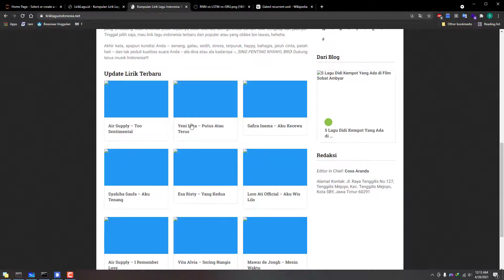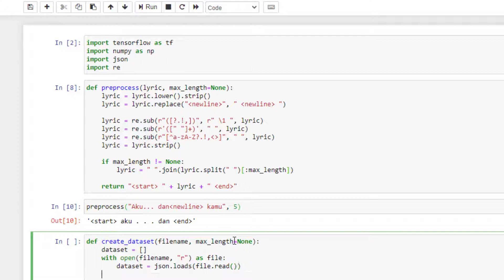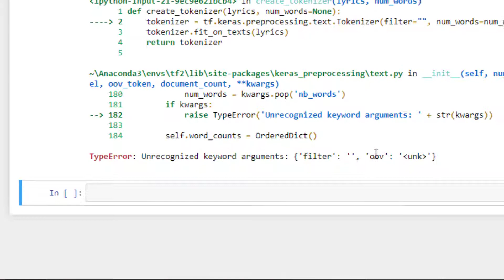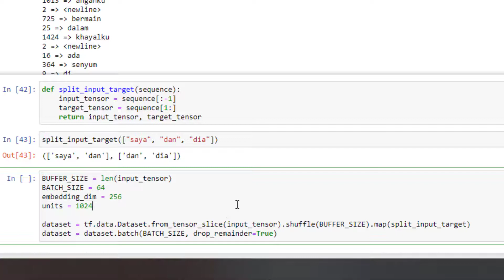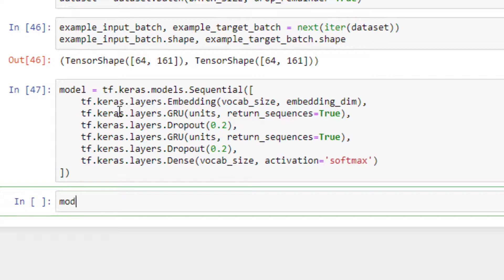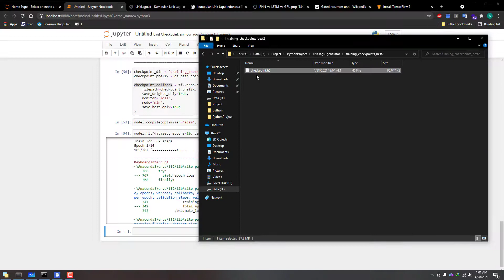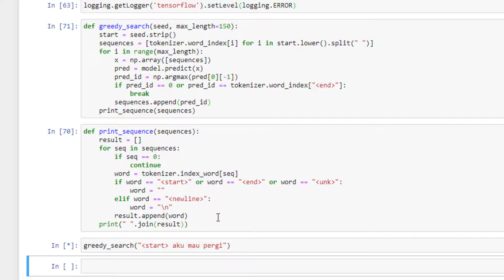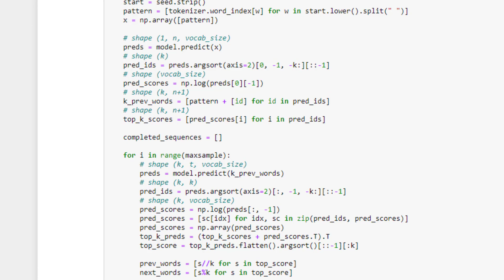Membuat Aplikasi Kecerdasan Buatan Yang Dapat Membuat Lagu Sendiri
Pada video kali ini saya mencoba membuat aplikasi AI menggunakan deep learning untuk membuat lirik lagu bahasa Indonesia. Dataset didapatkan dari hasil scraping di beberapa situs penyedia lirik lagu